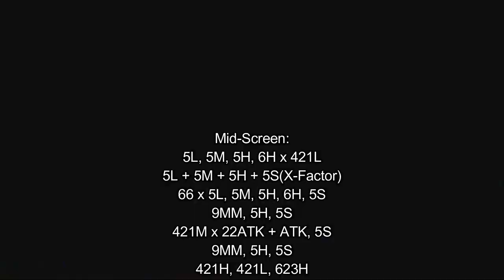[Ultimate Marvel vs Capcom 3: EX] pecks Combo Guide of Evil Ryu [PC]